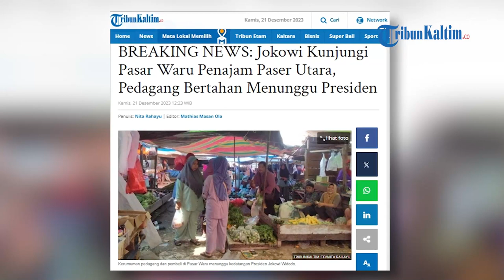BREAKING NEWS: Jokowi Kunjungi Pasar Waru Penajam Paser Utara, Pedagang Bertahan Menunggu Presiden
Presiden Joko Widodo dijadwalkan akan mengunjungi Pasar Waru di Kabupaten Penajam Paser Utara (PPU), pada hari ini, Kamis (21/12/2023).Kunjungan ini merupakan salah satu rangkaian kegiatan Presiden Jokowi di Ibu Kota Negara atau IKN Nusantara sejak Rabu (20/12/2023) kemarin.Sebelumnya orang nomor satu di Indonesia itu juga berkunjung ke Universitas Gunadarma di Girimukti Penajam.Universitas tersebut merupakan perguruan tinggi pertama yang ada di Benuo Taka. Berdasarkan informasi yang beredar, Jokowi ingin mengecek harga bahan pokok di Pasar Waru.Terlihat pula dari pihak protokol istana mendata beberapa pedagang, untuk diberikan bantuan.Sejak informasi kedatangan Jokowi ke Waru ini mengemuka, warga sudah menunggu dan memenuhi ruas jalan.Pedagang dan pembeli di Pasar Waru juga tetap bertahan di pasar hingga saat ini, padahal biasanya pasar hanya beroperasi sejak pukul 05.00 Wita, hingga pukul 10.00 Wita.Pengamanan juga terlihat mulai ketat sejak pagi, seluruh aparat keamanan sudah bersiaga di beberapa lokasi di sekitar pasar.(*)

Editor: vp02_Fz